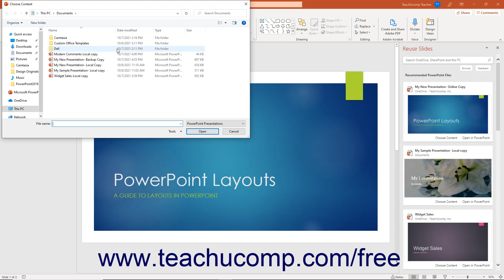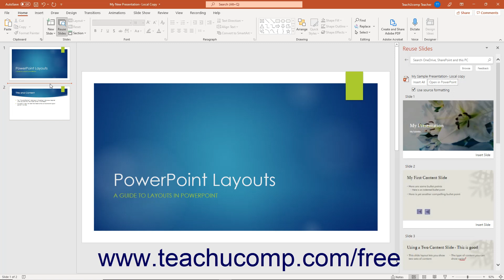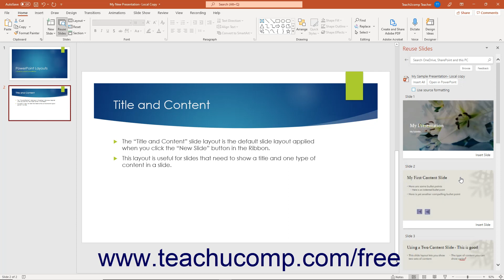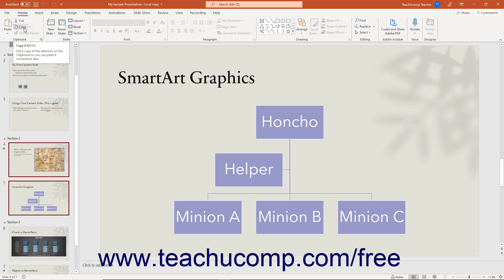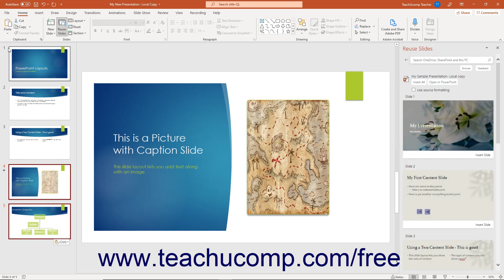Learn How to Reuse Slides in PowerPoint in Microsoft PowerPoint 2019 & 365: A Training Tutorial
Learn how to reuse slides in PowerPoint 2019 & 365 A clip from Mastering PowerPoint Made Easy.

- the most comprehensive PowerPoint tutorial available. Visit us today!